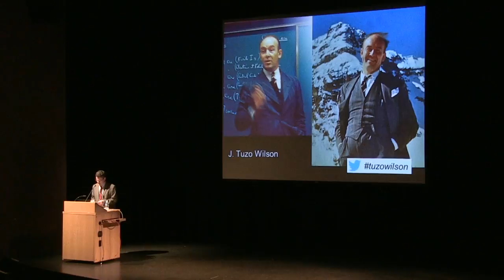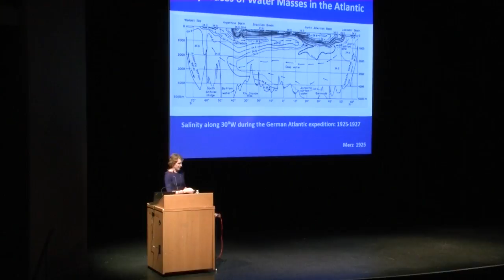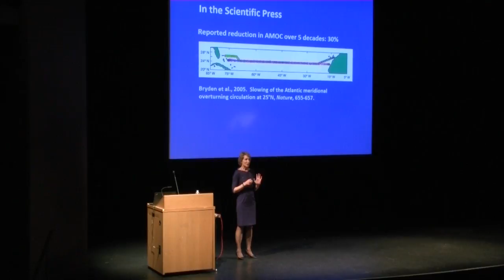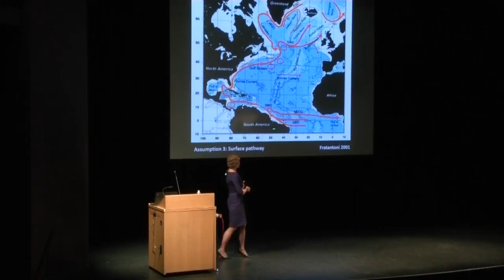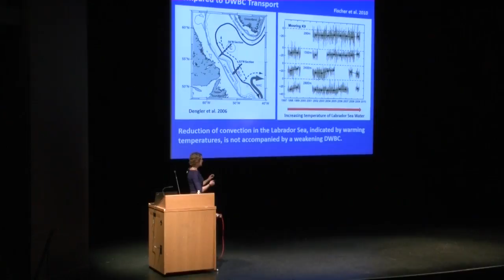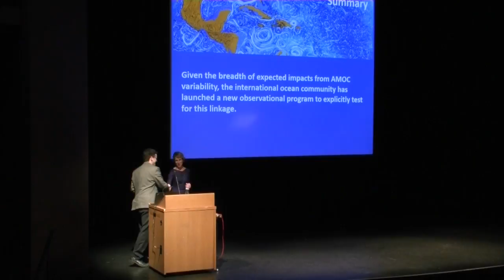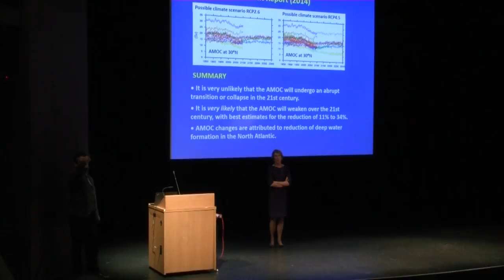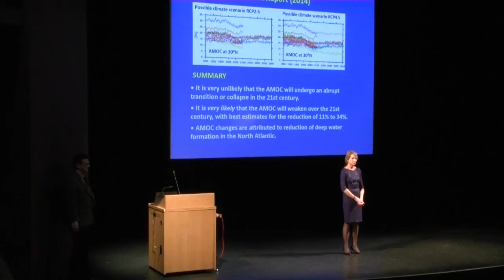The 2016 Tuzo Wilson Lecture: Ocean role climate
A Decade After
The Day After Tomorrow:
Our Current Understanding of
the Ocean's Role in Climate

Susan Lozier

Earth and Ocean Sciences, Nicholas School, Duke University

In 1800 Count Rumford ascertained the ocean's meridional overturning circulation from a single profile of ocean temperature constructed with the use of a rope, a wooden bucket and a rudimentary thermometer. Over two centuries later, data from floats, gliders and moorings deployed across the North Atlantic has transformed our understanding of this overturning circulation, popularly termed the ocean 'conveyor belt'. While Rumford appreciated the role of the ocean's overturning in redistributing heat, today we understand the crucial role that this circulation plays in sequestering anthropogenic carbon dioxide in the deep ocean. In this talk I will discuss our current understanding of the ocean's overturning circulation, its role in our global climate and what we currently do and don't understand about the mechanisms controlling its temporal change.

Location:
Isabel Bader Theatre, Victoria College
93 Charles St. West, Toronto

Date and time:
Thursday November 3rd, 2016, 8:00 pm